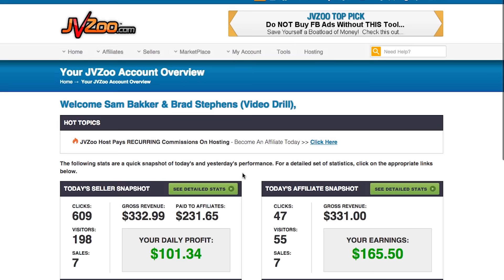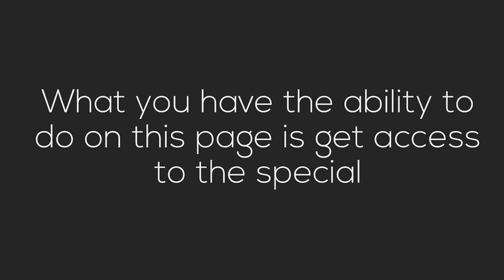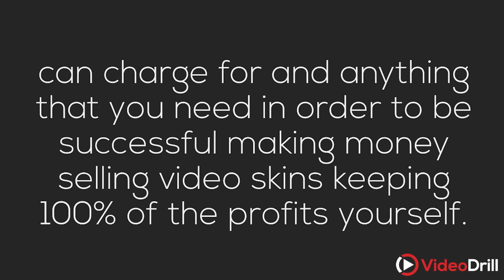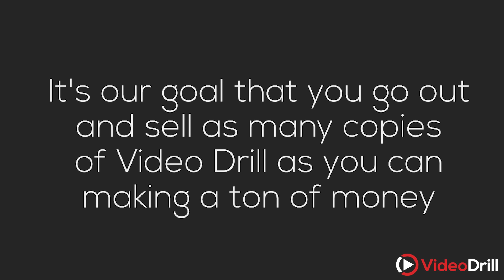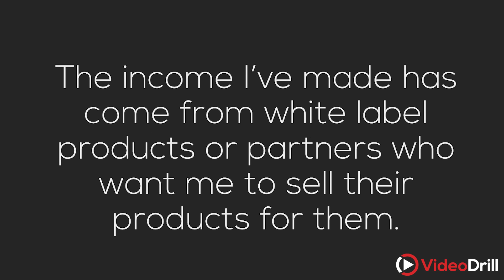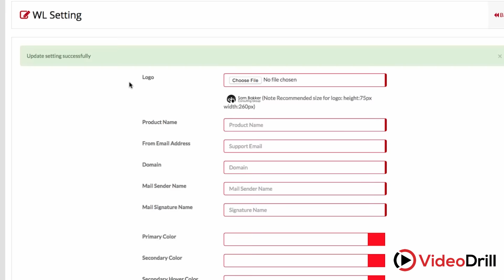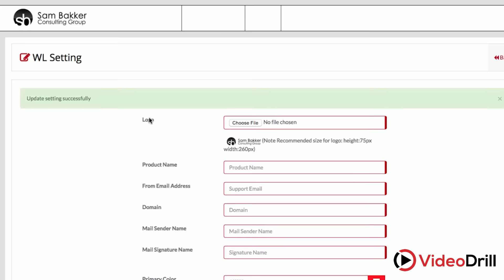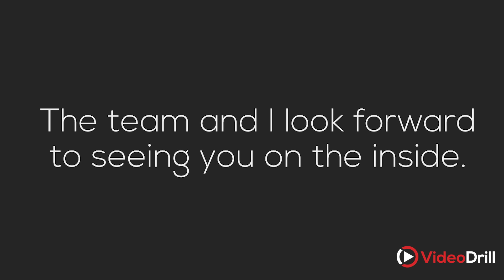Video Drill OTO2 FinAL FINAL FINAL